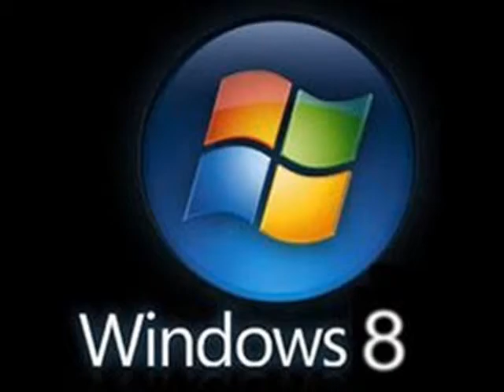san na nga bang barkada ngayon